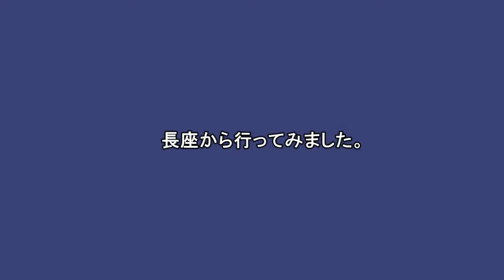ヨガ 「合蹠のポーズ」